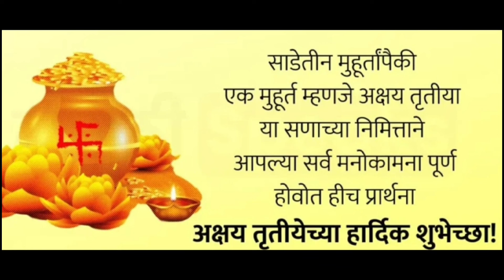अक्षय तृतीया कथा ऐका अक्षय पुण्य मिळवा|akshaya tritiya katha|आखातीज की कथा|story of akshay tritiya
अक्षय तृतीया कथा |akshaya tritiya| marathi katha| Katha vachan marathi | akshay tritiya 2024|story of akshay tritiy
अक्षय तृतीया की कथा - Akshaya tritiya ki kahani - आखातीज की कथा - Akshaya Tritiya ki Katha 2024